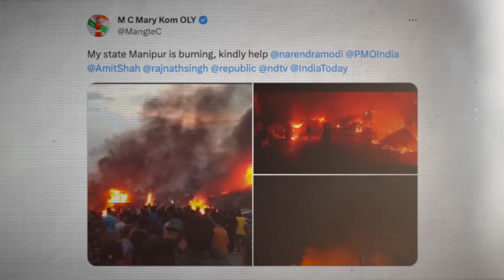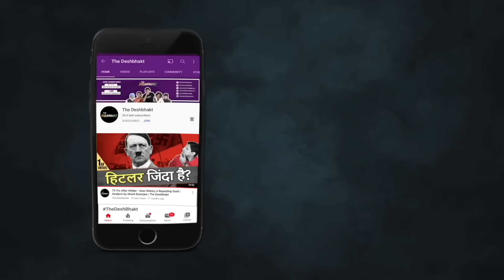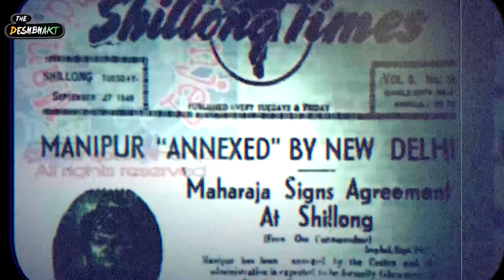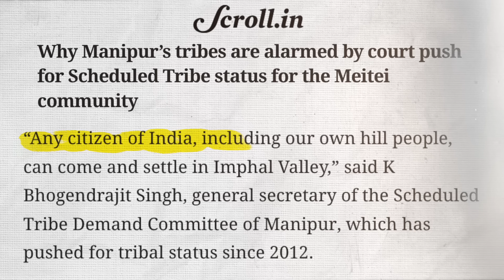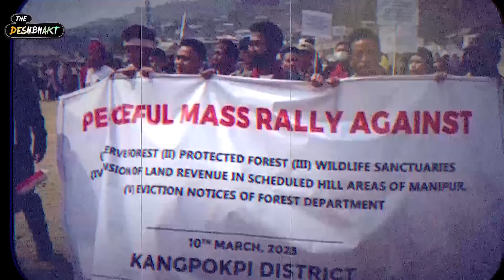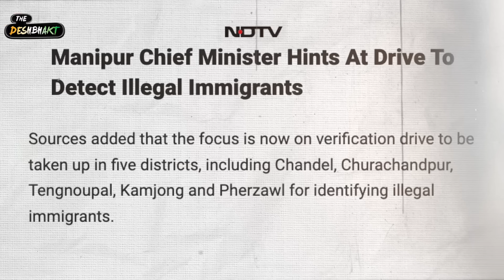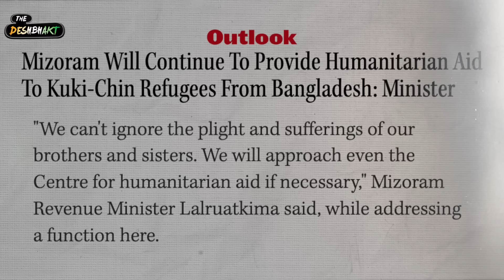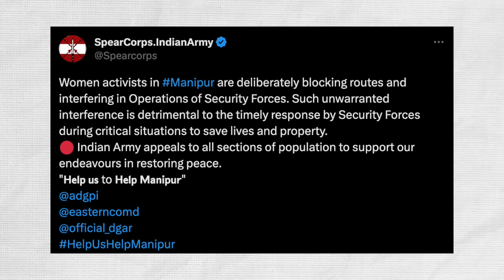Pt.1- Manipur Burning | Political Arrogance or Incompetence or Both? | Akash Banerjee & Adwaith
Its arguably one of the biggest blots on the record of the Home Minister - for 2 months - Manipur has been on fire with the state and central Govt being totally unable to control it and build confidence. But what went wrong with the Biren Singh Govt ?? Why was Amit Shah caught unawares? When will the Prime Minister tweet about Manipur???

In this special episode we look at the historical / geographic and ethnic factors that make Manipur such a complicated land and also the politics that has added fuel to the fire.

Starting from the Month of June - One Episode per month would be made by Team Deshbhakt - exclusively on the demand of our Deshbhakt Members. This episode - is the first of hopefully many more.

Credits :
Writer : Adwaith
Thumbnail : Mehul
Visual Graphics : Ritam & Mehul
Editor : Tushar & Ritam
Associate Producer : Sahil Likhar
Producer : Avishrant